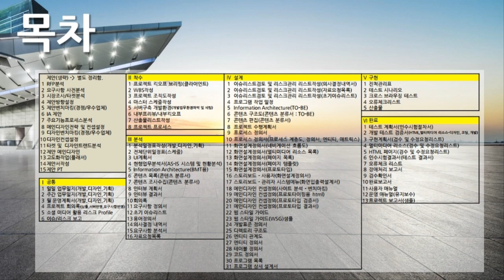[편집] 3부. 플랫폼 개발구축(Build Platform Development) - 메인 & 목차(Main & Table of Contents)